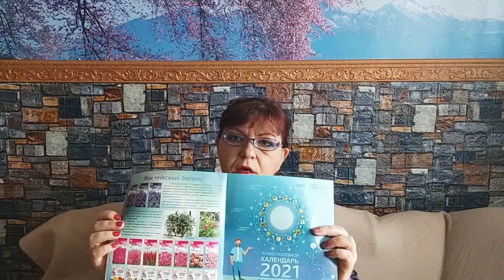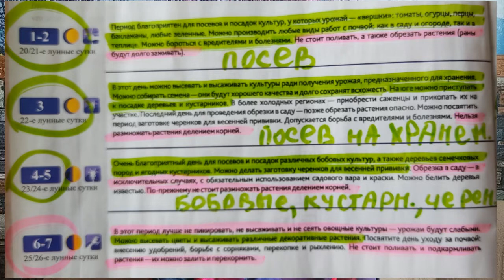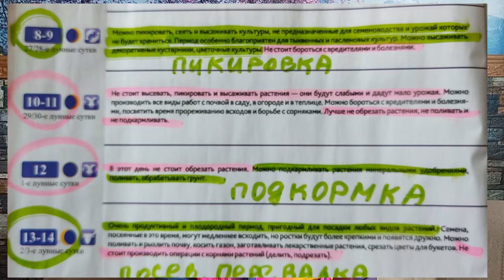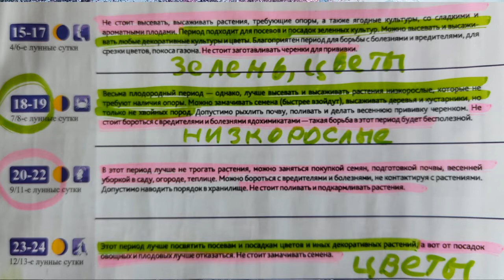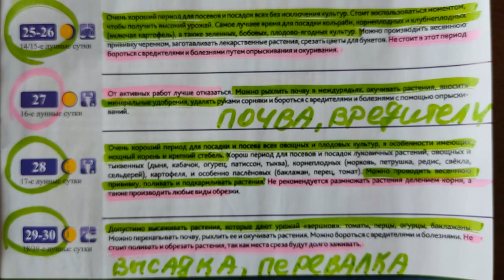Лунный календарь на апрель 2021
Благоприятные и не благоприятные дни для посевов, посадок пересадок, обрезок и подкормок растений.
Соблюдая правильное время работы с цветочными и садовыми культурами результат получается во много раз лучше.
Соц.сети.
Поделиться в viber,  wotsapp, telegram

 и вы получите доступ
к эксклюзивным бонусам.